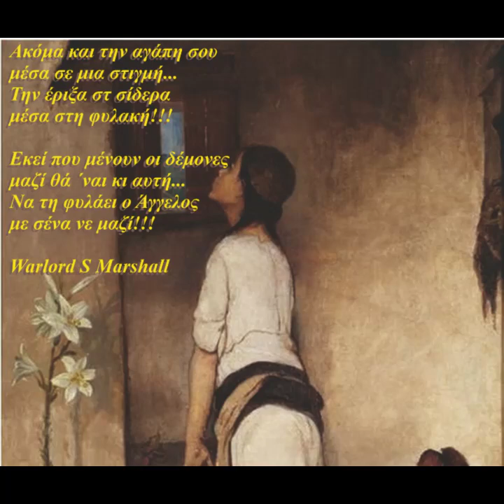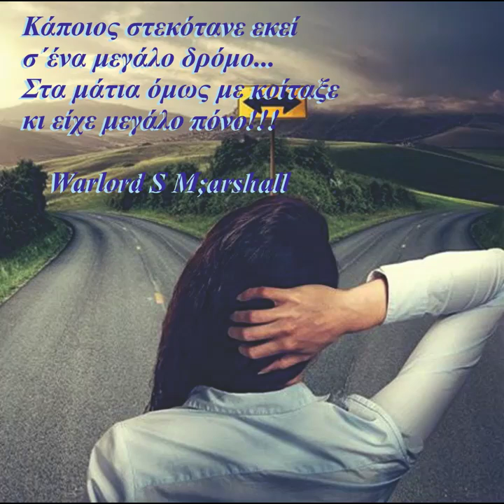Την έδιωξα κι όμως την αγαπώ - Στέλιος Καζαντζίδης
Σπέσιαλ 45 άρι